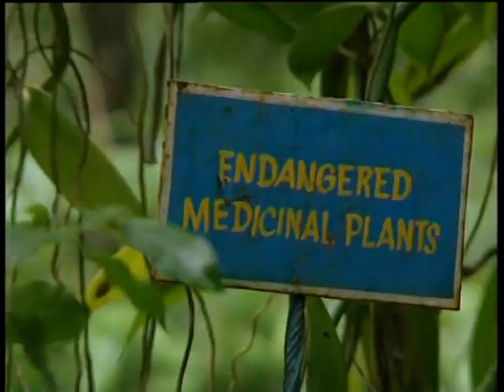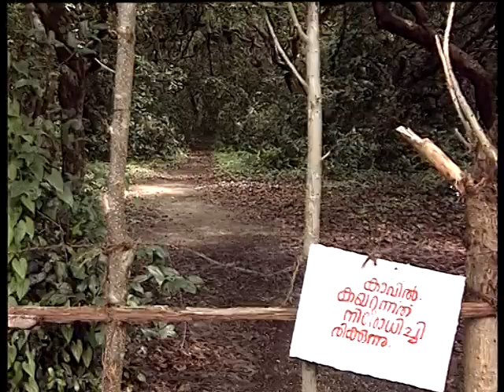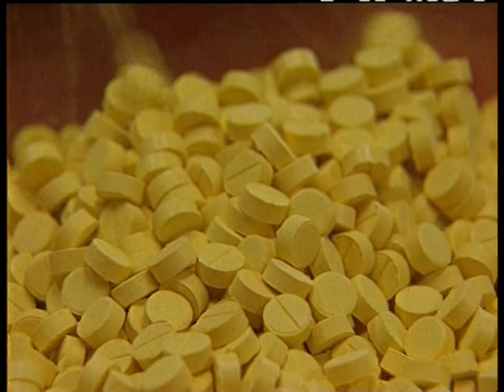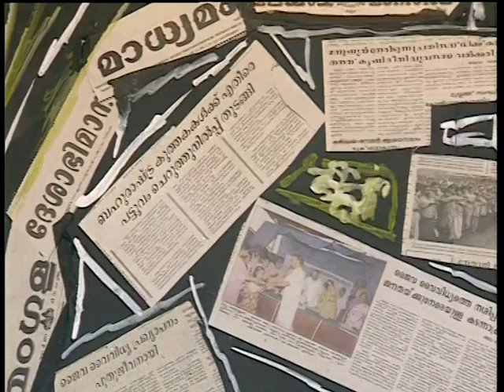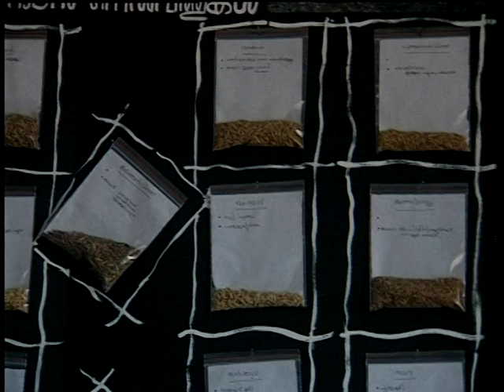biodiversity part 2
a documentary on biodiversity of INDIA